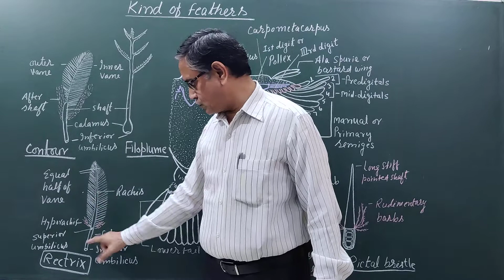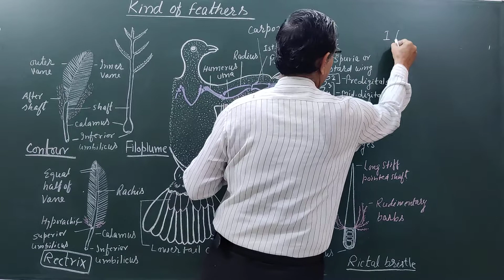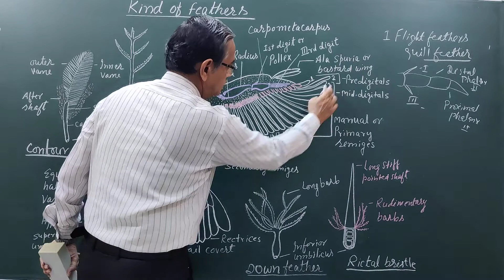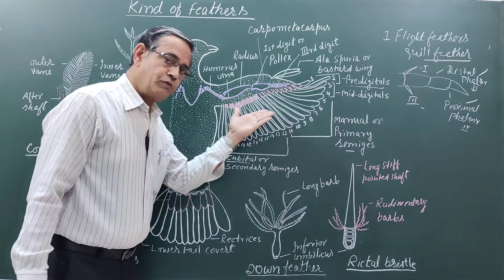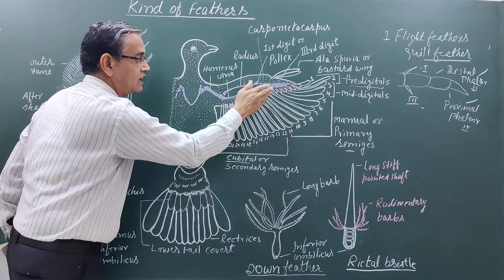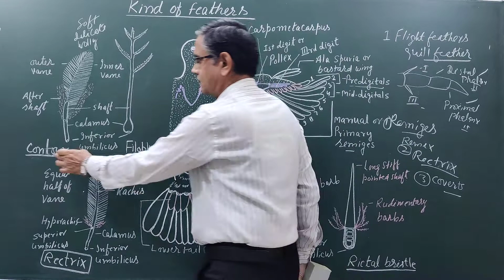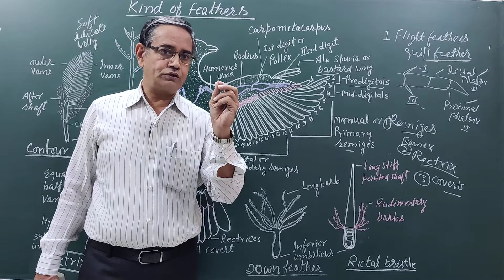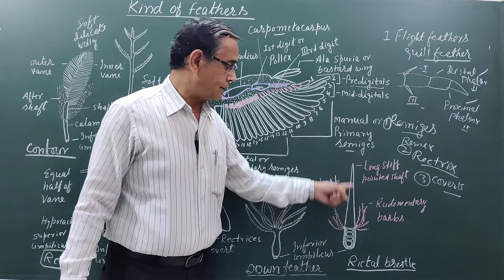Kinds of Feathers in Birds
According to various forms, function and locations feathers are divided into several types. In pigeon only quills, coverts, contours, filoplumes and down feathers are found in pigeon.
They are:
I) Quill or flight feathes
a) Remiges
b)Rectrices
c)Coverts
II) Contour feathers
III) Filoplumes
IV) Down feathers
Rictal bristle and tactile bristles are also found in bords.